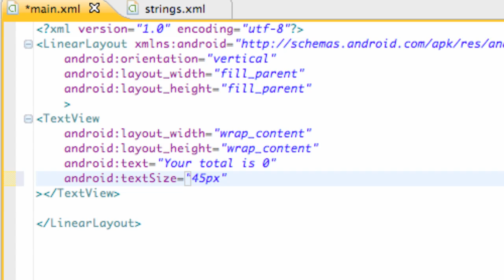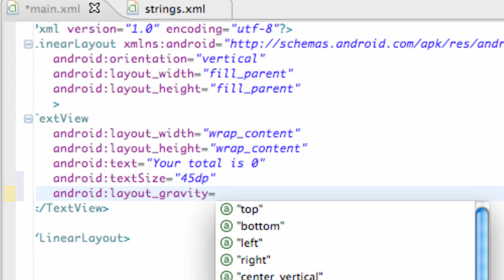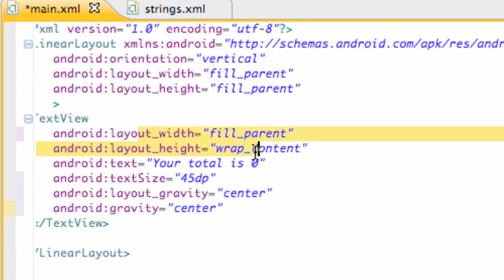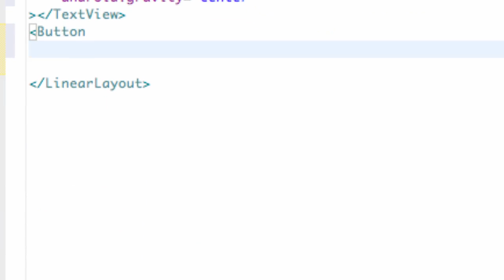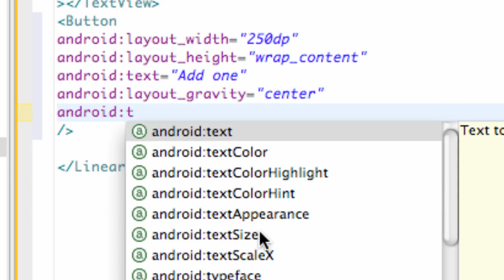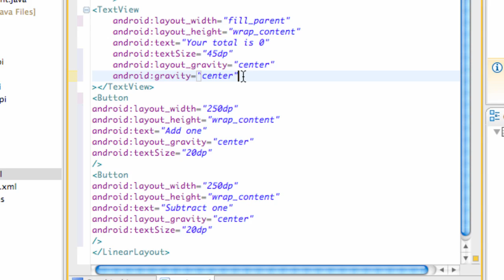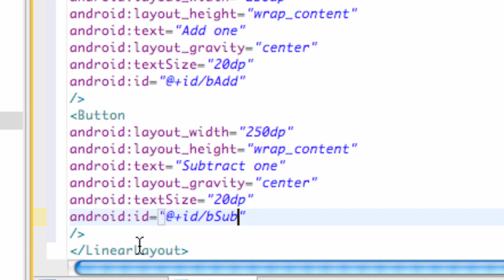Android Application Development Tutorial - 7 - Creating A Button in XML and Adding an ID